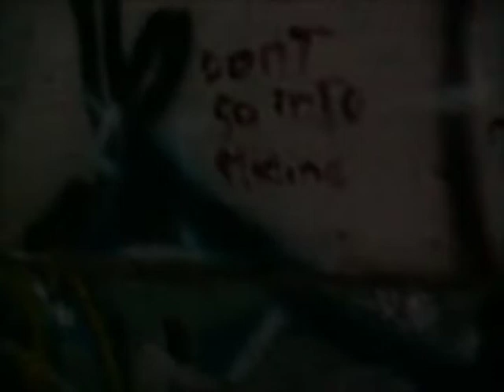The Trip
This Camera is Shit. I took a trip up north to get some questions answered... Sadly... I came back empty Handed
-Xakk